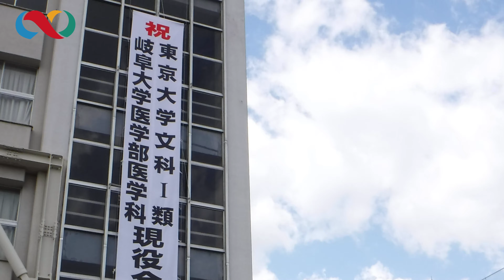学校法人 富田学園 岐阜東中学校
岐阜東中学校
〒500-8765　岐阜市野一色4丁目17番1号

岐阜東中学校は平成4年4月に、歴史と伝統を誇る富田学園（明治39年創立）によって男女共学の中高一貫校として設立されました。一貫コースの卒業生は、これまでに624人の有為な人材を世に送り出しています。東京大学・京都大学・国公立大学医学部医学科など難関大学への進学実績をあげ、進学校として高い評価を得ています。